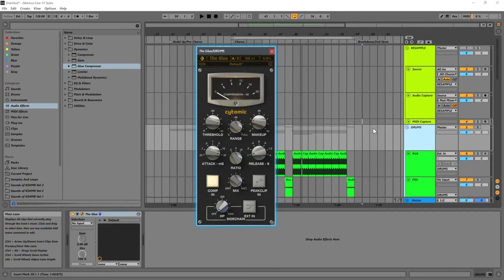(English) EDM Drums : Bus processing - Compression [How to make EDM in Ableton Live]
In this video, we finally go ahead with processing the drum buss after creating a 16-bar loop for our EDM Track in Ableton Live, after we finished designing the drums for the build up in the previous video. This will help make the track sound more cohesive. Here, we use a plugin called Glue by Cytomic for Glue Compression. We understand the parameters of the Glue Compressor and what settings to keep when compressing drums. We also see the necessity for makeup gain when working with the threshold parameter of the glue compressor. This video completes the basic idea of the drums section for our EDM track.

About Lost Stories Academy (LSA):
Lost Stories Academy is India’s premier Electronic Music Production and DJ School based out of Mumbai. Founded by “Lost Stories” (Ranked #52 on the DJ Mag List of Top 100 DJs in the World 2016), the academy aims at imparting not only technical knowledge and basic functionalities of music production and performance, but also acquaint aspiring musicians with problems faced in the music industry, and how to tackle them in a musically competitive market such as India.

About Lost Stories:
Lost Stories is a DJ/Producer duo composed of Prayag Mehta and Rishab Joshi, labeled as the “Scene Starters” by DJ Mag. Ranked #52 on DJ Mag’s list of Top 100 DJs in the World (2016), they are best known for their ability to uniquely blend Indian folk sounds with electronic music. Some of their most popular tracks are ‘Bombay Dreams’ with KSHMR, ‘Mahi,’ their official remix of Alan Walker's ‘Faded,’ and ‘Vaseegara’ edit with Jonita Gandhi’s vocals. Lost Stories have three #1 singles on iTunes to their credit and have remixed the likes of One Republic, Afrojack, Alan Walker,
and U2.

Lost Stories have represented India at the world’s biggest music festivals such as Tomorrowland, Global Citizen Festival, Mysteryland, New Horizons Festival, and Electric Daisy Carnival. They are the first Indians to play at Tomorrowland Music Festival four times including their sets at Tiesto's Musical Freedom stage, and Smash The House stage curated by Dimitri Vegas & Like Mike. They have performed at iconic clubs like Ushuaïa Ibiza, Amnesia Ibiza, and Shanghai M2, and toured extensively in India, UAE, China, Europe, Mexico, and multiple other South Asian countries.

About All Access Pass (Online Music Education Platform):
All Access Pass is India’s first Online Music Education platform to offer training/courses in multiple languages (English, Hindi & Gujarati). The online learning platform provides self-paced courses covering music production, mixing, mastering, instruments, audio engineering, music business and so much more.